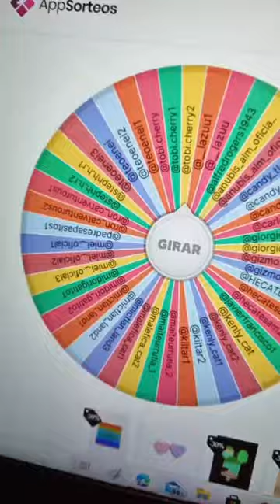michi vainilla y yo